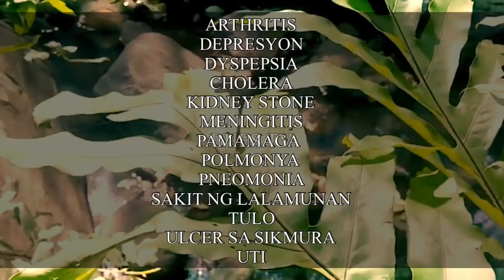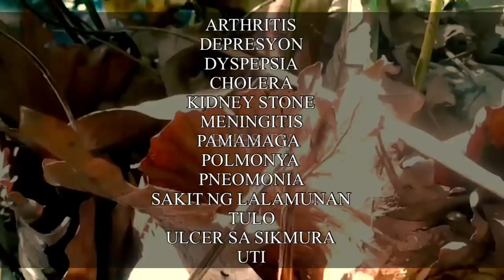MGA KARAMDAMAN NA KAYANG LUNASAN NG PAKPAK LAWIN | PAKPAK LAWIN HEALTH BENEFITS | Bhes Tv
MGA KARAMADAMAN NA KAYANG LUNASAN NG PAKPAK LAWIN | PAKPAK LAWIN HEALTH BENEFITS | Bhes Tv

Halika at alamin ang mga karamdaman na maaring malunasan ng halamang pakpak lawin . Health benefits ng pakpak lawin alamin

Related topics;
Pakpak lawin benefits
Pakpak lawin herbal
Benefits
Herbal plants
Doc Willie Ong
Salamat Dok
Medic8nal plants
Medicinal herbs
Herbal plants sa pilipinas